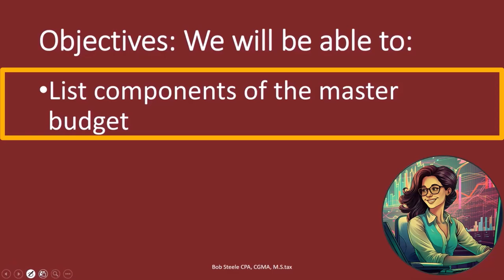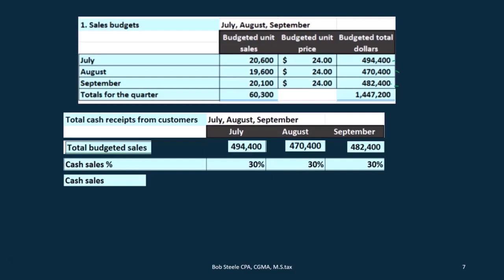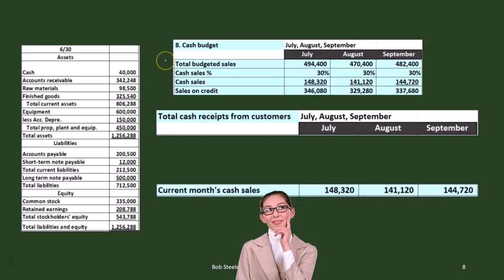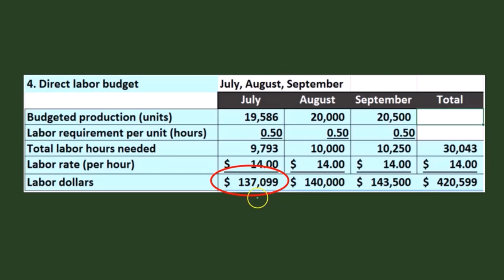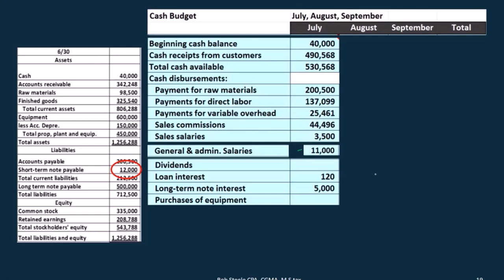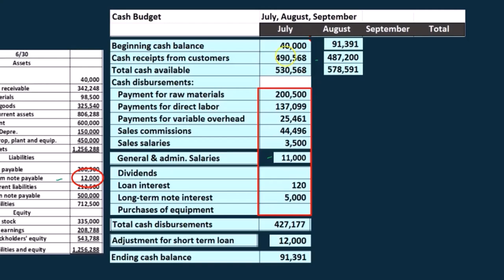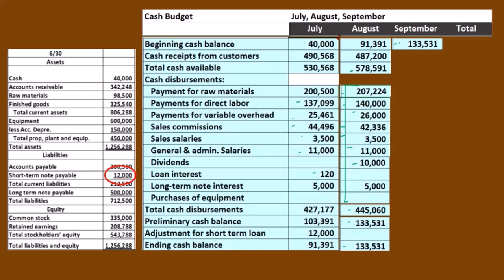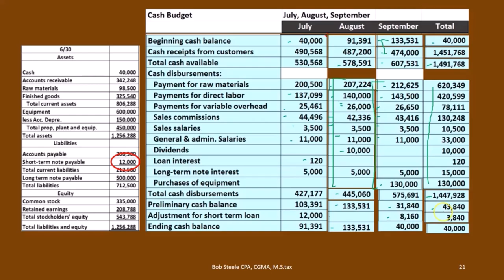Presupuesto maestro de 3 efectivo 230 Contabilidad Gerencial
Presupuesto maestro de 3 efectivo
Contabilidad Gerencial